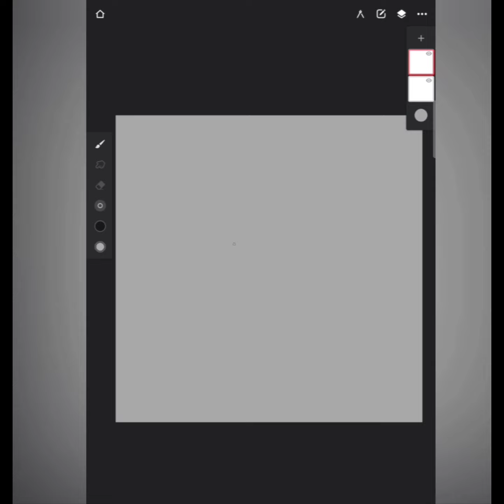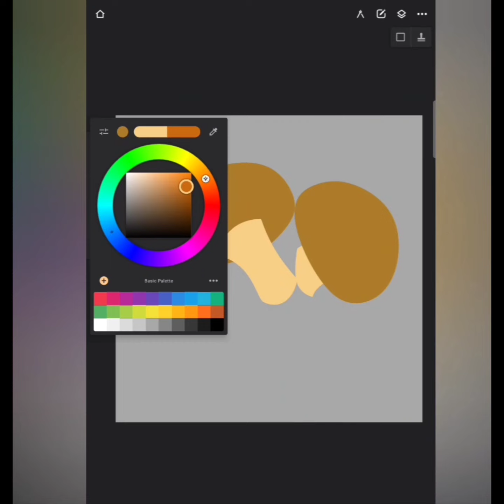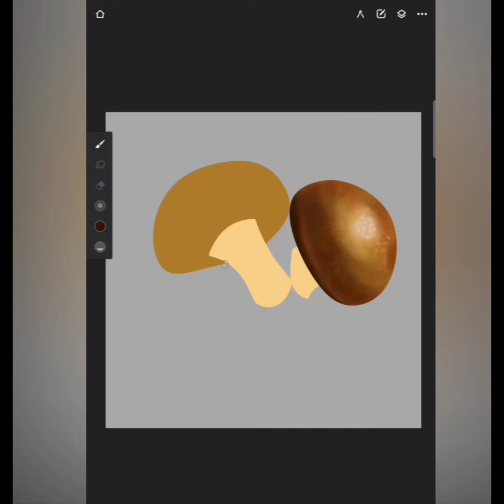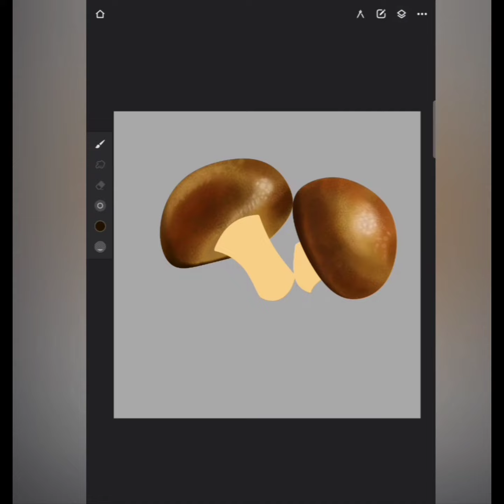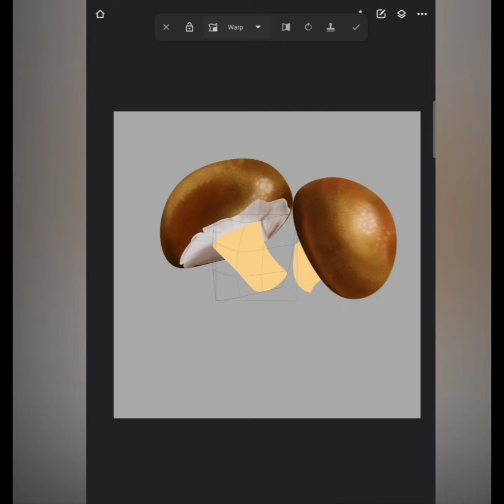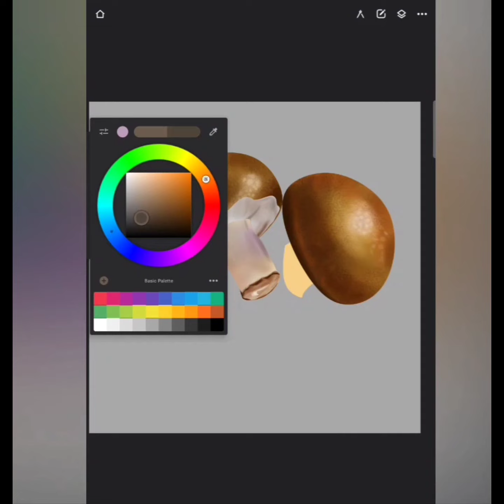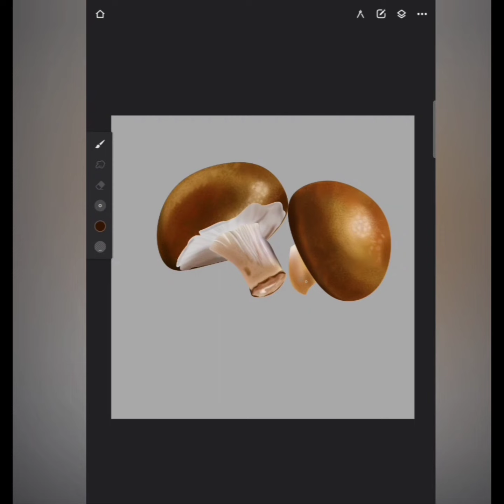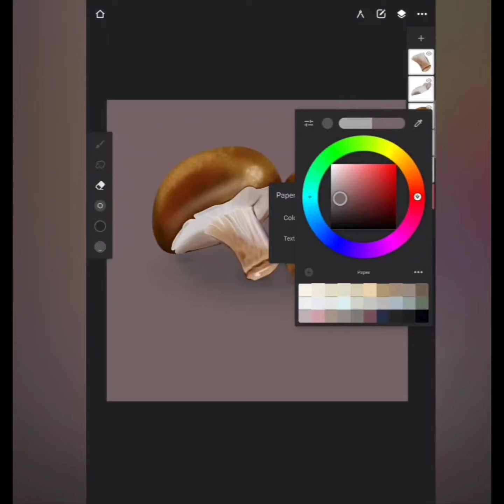How to draw Mushrooms 🍄 _ Infinite Painter.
Musician: @iksonmusic

Musician: @iksonmusic

Musician: @iksonmusic